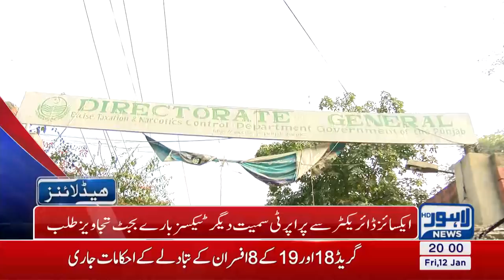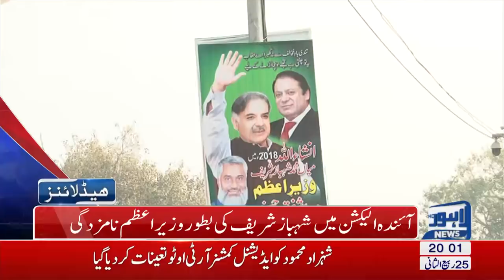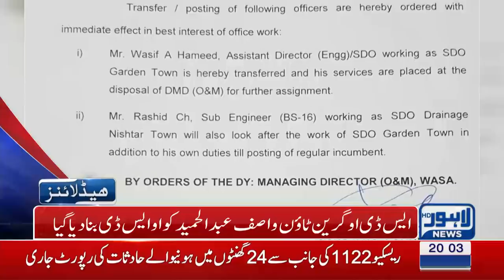08 PM Headlines Lahore News HD - 12 January 2018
Watch Latest News :
Zainab Murder-case DNA matches with serial killer, Nawaz Sharif stands strong against negative politics from opposition, Opposition parties visist Mall Road prior to protest, Imran Khan calls for protest on 18th January in Lahore, Opposition parties all set to give tough time to government, Zainab murder case all express sorrow and grief, Chief Justice LHC summons report regarding sexual abuse cases, Protests for Justice for Zainab, Doctors protest against kasur murder-case, Raja Pervaiz Ashraf slams government, Health Care Commission sealed operation theaters over cleanliness issue, Protest against property price hike, Local government decides to store rain water, Punjab Police comes up with new software to minimize corruption,  Roop Way project dismissed, Heroine smuggling near Saggiyan Pull, Significant revelations regarding Drug mafia in Pakistan, Khawaja Ahmad Hassan meets Turkish delegation, Operation against encroachments,   Function in Lahore College, Sports Gala in Gulab Devi college.